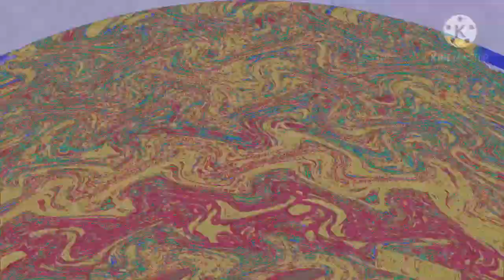Kinda Sus To Me Csupo Render Pack Collection Extended Gigacubed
531. 1.0 Easter DUH
532. Noiseup V6
533. Viber Chorded
534. MiracleMegaFon
535. SpectroTALE1692Clearer
536. Acid Trippin
537. Phased Effect 4.0
538. Sponge Effect 2.0
539. TALE1692 Mega Ensemble
540. Orange Nightmare
541. Panner Effect 2.0
542. Crimson Sunrise
543. WufflesMajor
544. Rumbly Growl
545. Beautiful Spring
546. Noiseup V24
547. Flanged Saw Effect 10.0
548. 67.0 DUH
549. Supersaw Effect 12.0
550. WetBulgarianLiberationLux
551. OvercastDayFlangedSawChorded
552. Megavocoding
553. SL/BJP Combo
554. MKF2004 Look Major
555. G-Major 26
556. X Isn't Earth Tones Working, Again
557. Renault Chorded
558. BubbleTBVM1783LightRays
559. MTMF2020's G-Major 32
560. TriangleVibrato
561. EternalTALE1692Power
562. Vicious G-Major
563. Phased Effect 12.5
564. X In A Really Bad Dream
565. Phased Effect 7.0
566. Clouds Day Floomer
567. Futuristic 3.0 Flanged Saw
568. X Is Peru Trippyness
569. G-Major 585

570. Moon Vocoder
571. TESVE971 Summer Vision
572. Scythe Effect 5.0
573. 1.0 TLLE1264 DUH
574. Blind Major
575. BlueHybridPower
576. iiSharkBus Subtle Maxxout
577. DragonTBVM1783Lights
578. Milk Effect
579. Videoup V10

580. Wavey X (FINAL OF EXTENDED GIGACUBED)